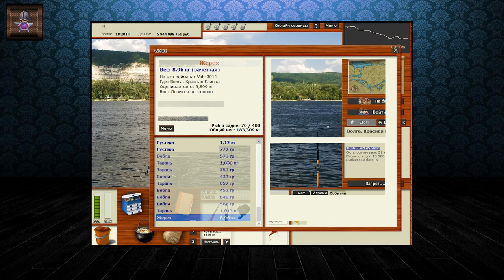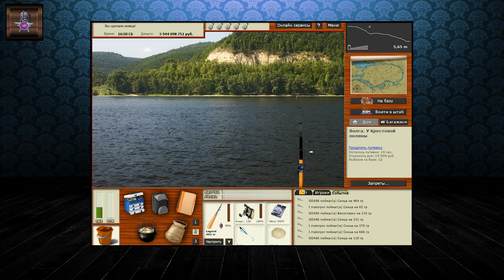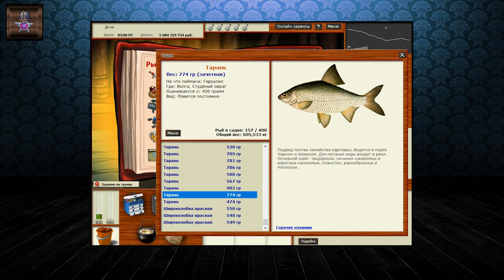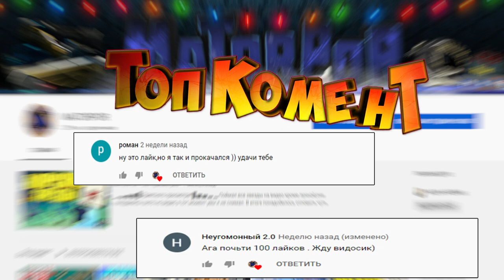РР3 ОТВАР УДАЧИ НА ОДНОЙ БАЗЕ!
Всем привет в этом видео я покажу каким образом можно отлавливать все виды рыб для отвара удачи всего на одной рыболовной базе!